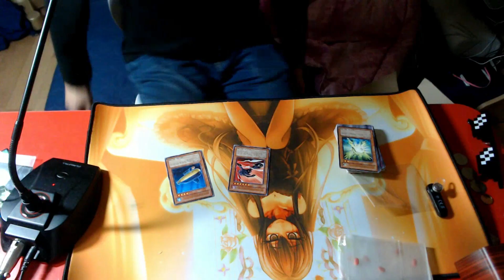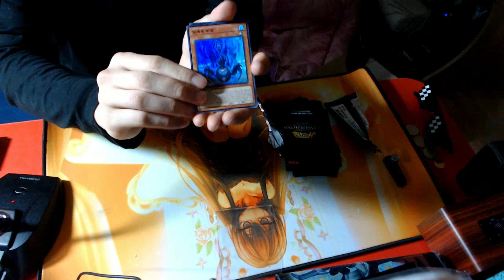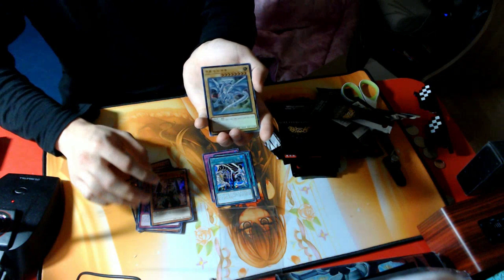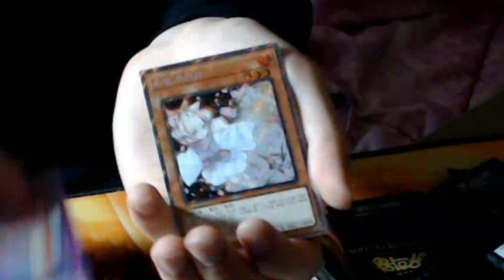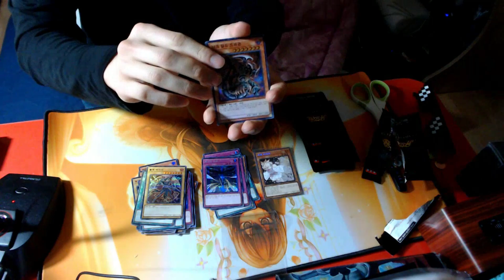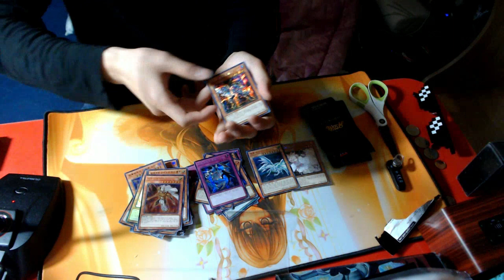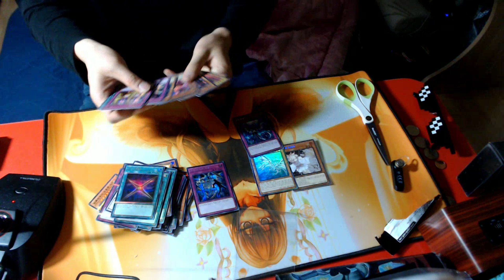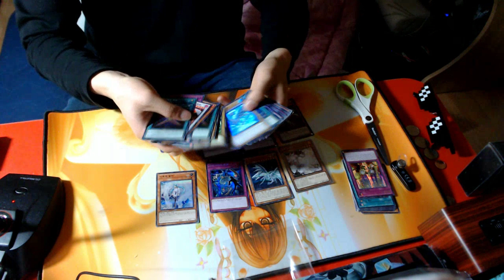[유패 박스] 레전드 컬렉션 초대박을 하다!!? -가위의 중요성-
[YU'family]

2. 듀얼을 엔터매 한다면서, 카드 뭉치입니다.
3. 거의 절때 정상적인 덱은 하지 않습니다.
4. 신기한 카드가 들어갑니다.
5. 하하(?) 그냥 웃으면 됩니다.